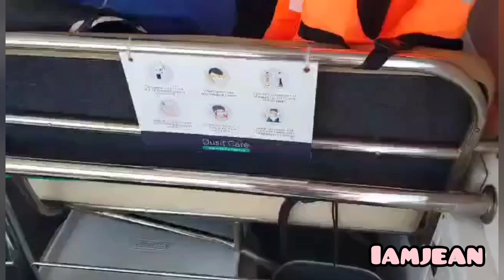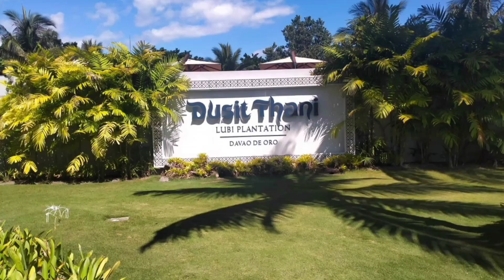Gaano ba kaganda ang Dusit Thani Lubi Plantation?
Hello everyone! Enjoy watching my travel vlog about the Dusit Thani Lubi Plantation Resort. This resort located at Barangay Pindasan Municipality of Mabini, Compostela Valley.